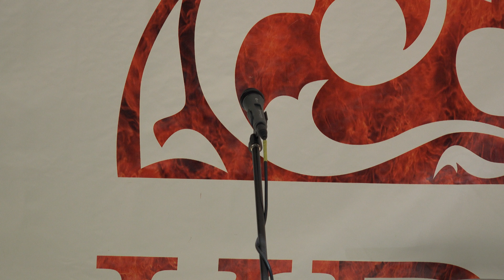Проект "Жанна По и Сусанин" на сцене Квартира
Мастрюковские озёра, Грушинский фестиваль, 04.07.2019 г.